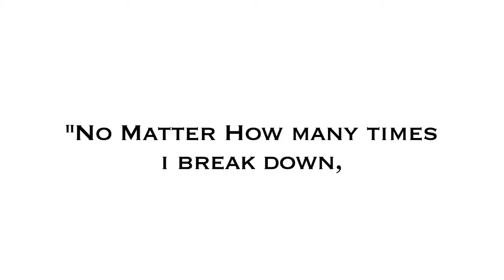No Matter How Many Times I Break Down